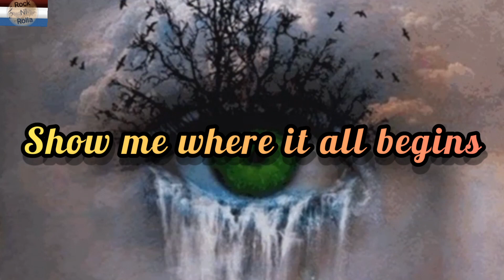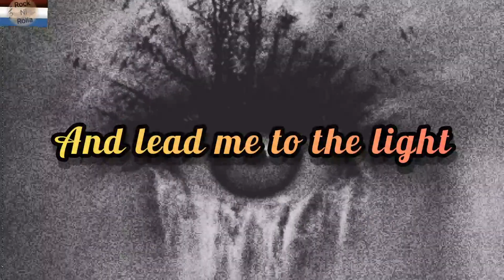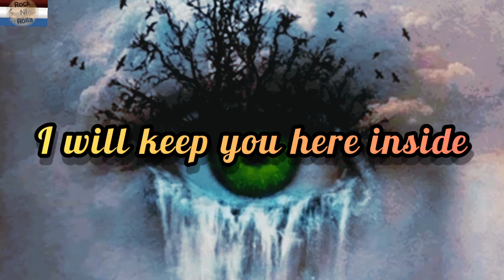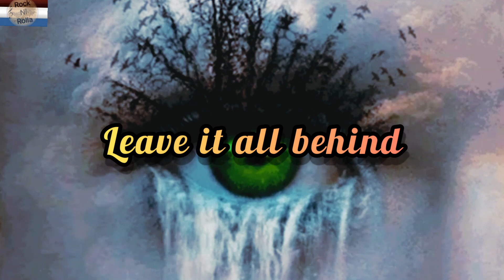Breaking Benjamin - Close Your Eyes ( Lyrics )